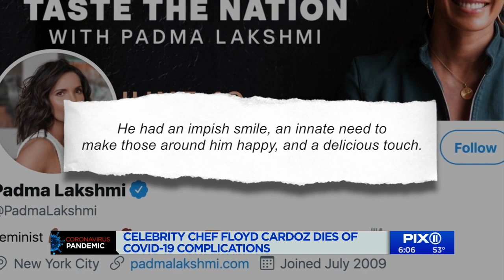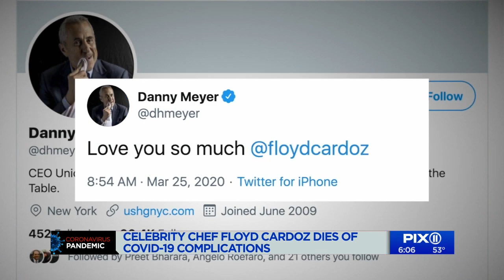Floyd Cardoz: Celebrity chef and 'Top Chef Masters' contestant dies of COVID-19 at 59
Floyd Cardoz, a chef and restaurateur known for winning season 3 of "Top Chef Masters," has died after contracting COVID-19. He was 59.